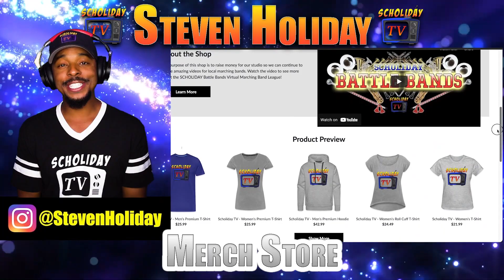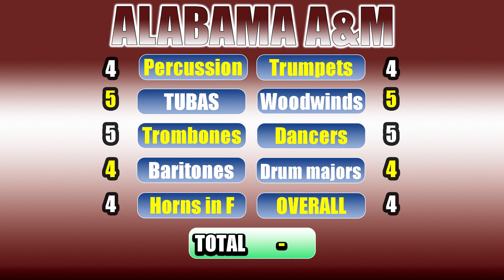Alabama A&M FAN DAY 2022 AAMU MMW | REACTION REVIEW | SCHOLIDAY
The above video features the 2022 edition of the Marching Maroon and White of Alabama A&M University!

0:00 INTRO
1:34 REACTION
22:12 REVIEW SCORES

Show Theme Music:
Our Summer - Anton Vlasov (Licensed for Steven Holiday YouTube Channel)

In My Zone - Anton Vlasov (Licensed for Steven Holiday YouTube Channel)